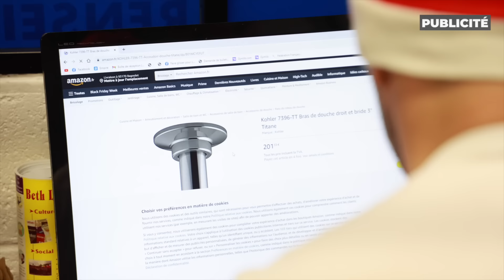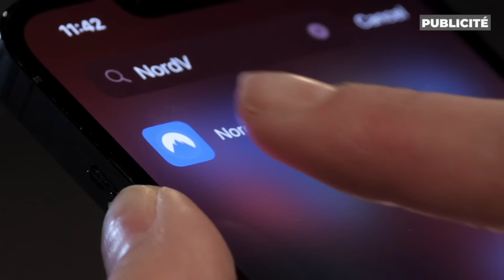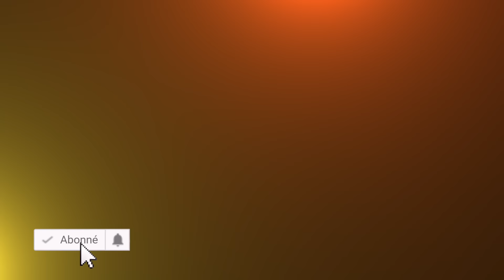GregMMA VS le bras droit le plus fort de France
Offre exclusive à durée limitée jusqu’au 9 janvier : Rendez-vous sur
jusqu'à 30€ en carte cadeau Amazon.fr !

-30% sur tout MyProtein avec le code GREGMMA !

GregMMA défie le maître français du bras de fer Allan Barberis, classé numéro 1 en France et dans le top 5 mondial !
Allan Barberis, réputé pour sa suprématie dans le bras droit, se pliera ensuite à un combat de MMA contre Greg.
Le bras de fer se dévoile dans un cours d'une technicité exceptionnelle, axé sur les positions cruciales et les astuces déterminantes pour la victoire.
Real.Johann Vayriot